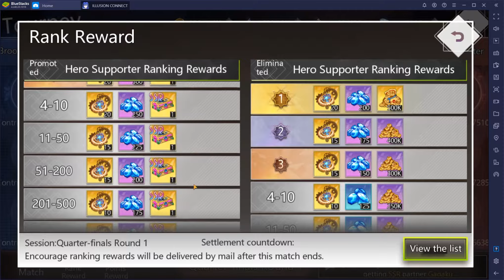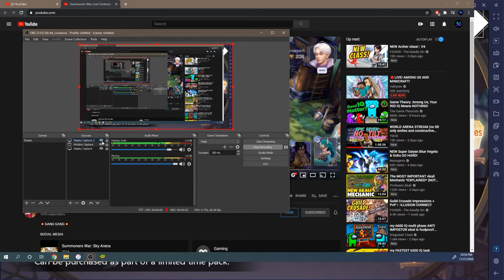How should you progress through tourney event - ILLUSION CONNECT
Some useful links to help you with tourney. Breaking down the event in text form for anyone not willing to watch.